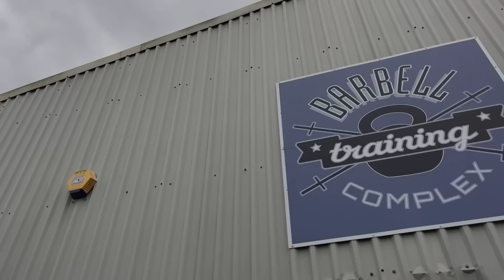I got a Takeaway with the WORLDS STRONGEST KID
Danny is in Coventry today.